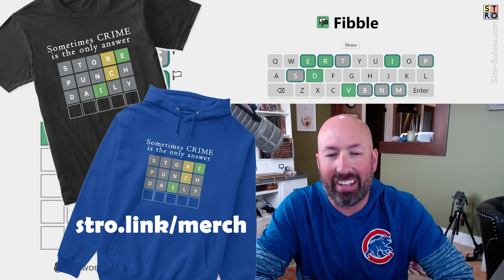Can you STRIP this puzzle of its lies?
Fibble is like Wordle, but one of the clues in each line is a lie!